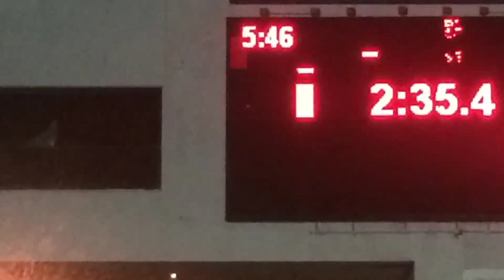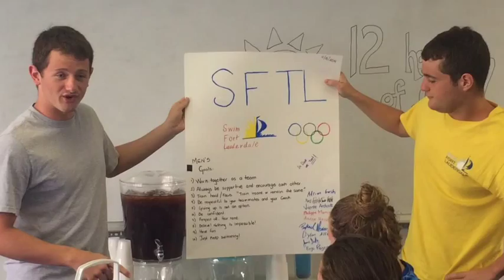SFTL 12 Hour Practice